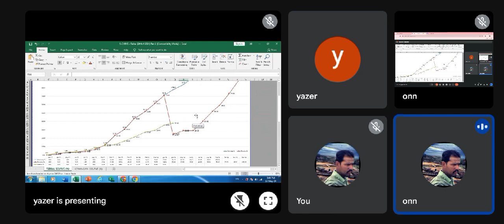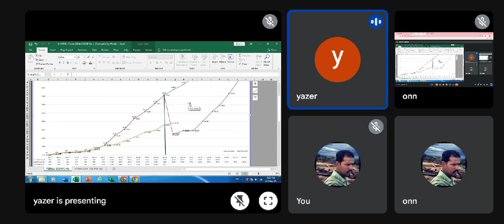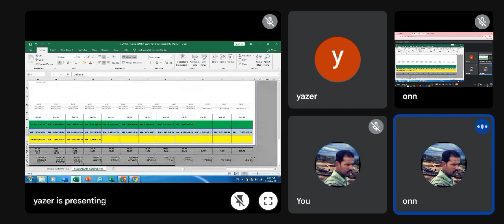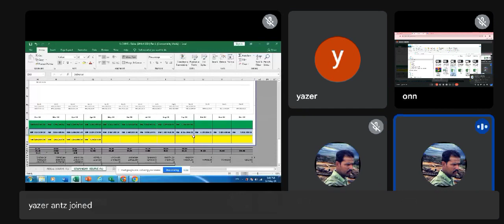NBA PLANNER (ONN NASRUN). MICROSOFT PROJECT ONLINE IN MALAYSIA